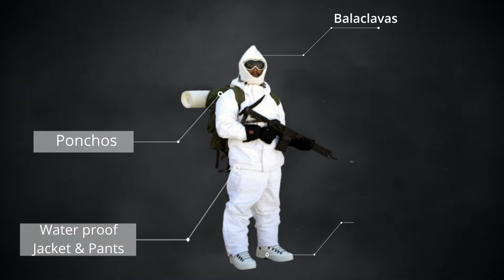Siachen : War At 21000 Ft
How did an inhospitable and barren mountain place in the Himalayas became a war zone ???